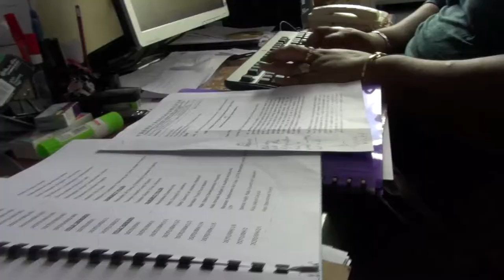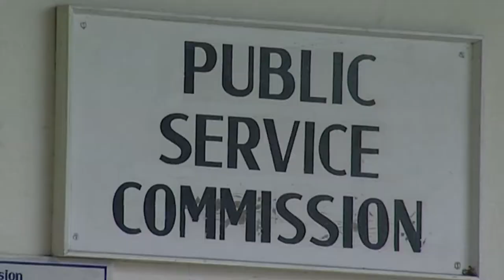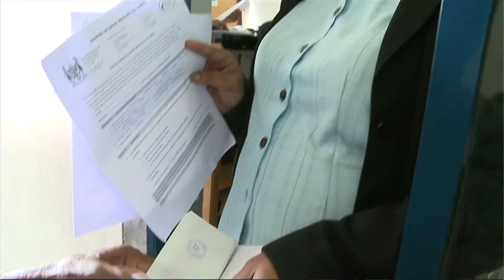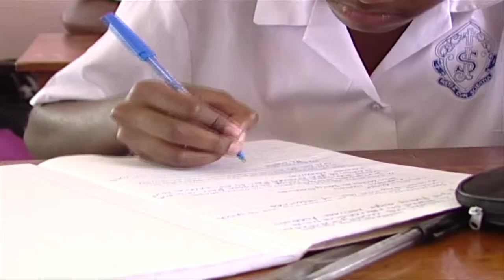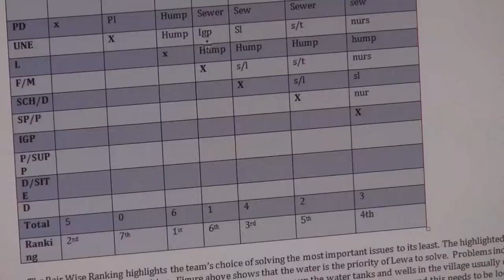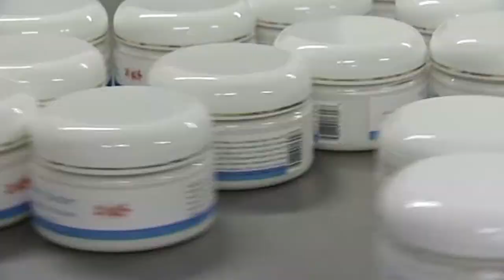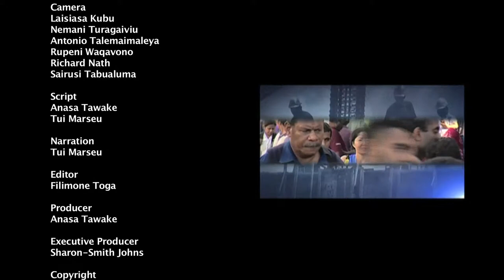Prime Minister's Office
Nations Business takes a look at at the functions of the Prime MInister's Office.